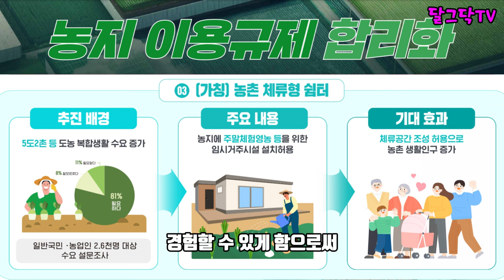농지에 농막보다 큰 쉼터 지을수 있어요! 숙박이 가능한 체류형 먹고 자고 거주까지 된다! 농막은 이제 끝! 농촌 체류형 쉼터 도입 추진!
▶달그닥TV 소통 카카오톡 ㄴ 친구추가_ID로 추가 : ekfrmekr79(달그닥79) 로 검색하세요
▶달그닥TV 응원, 영상 제작 후원하기 : 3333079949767 카카오뱅크 임미옥
                                                                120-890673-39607 KEB하나은행 임미옥